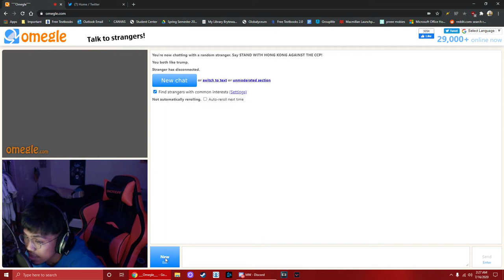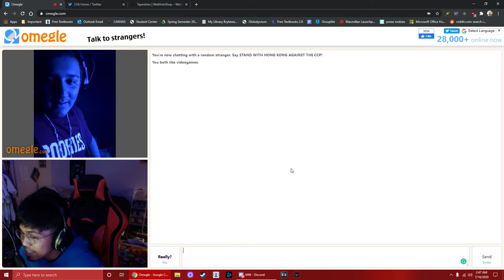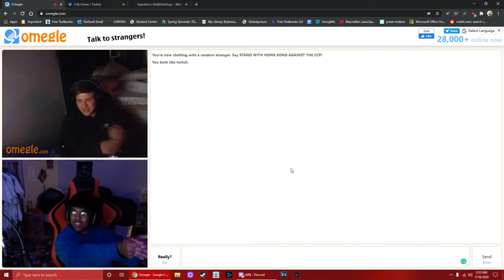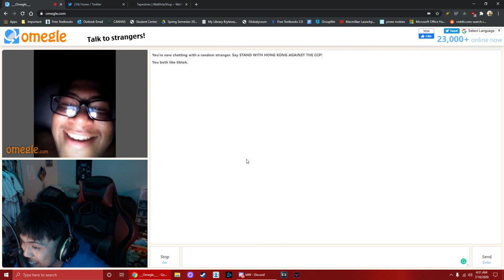Funny Omegle Moments - Part 1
so i stayed up on omegle with some homies and uhh here are some clips